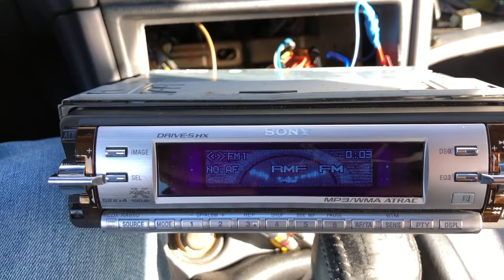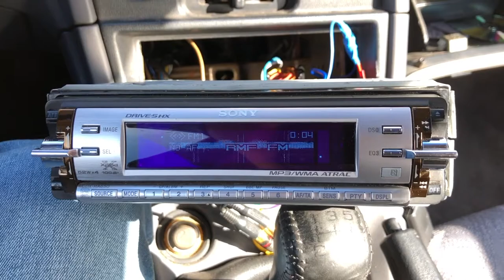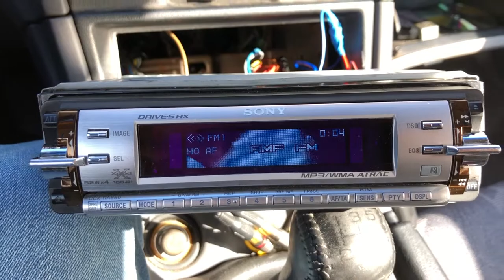Kultowe Car Audio Adapter Bluetooth Sony Xplod CDX-RA650 CD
Testujemy tani adapter bluetooth jako transmiter audio z telefonu do naszego radia samochodowego.  Audio bez kabli do starego radia samochodowego. Radio samochodowe Sony Xplod CDX-RA650. Car Audio w waszym samochodzie, niekoniecznie za milion :-) Zapraszam do oglądania kolejnych odcinków.